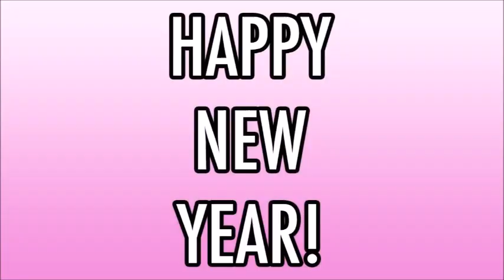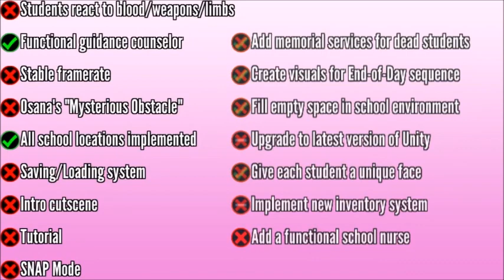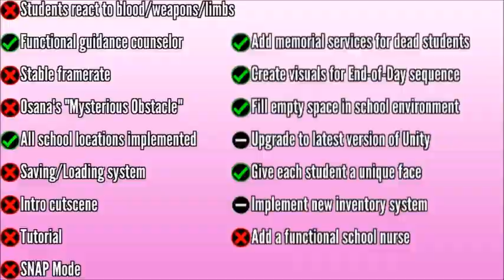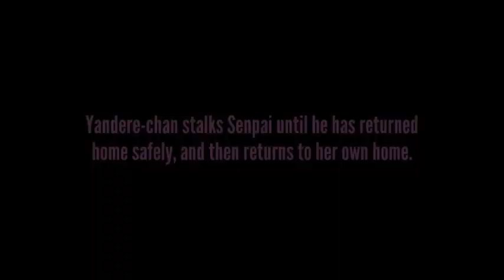Yandere dev is still god awful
Im bringing it back only to shut it off this will be the last fucking video ever i do advocate for any bullying of this individual